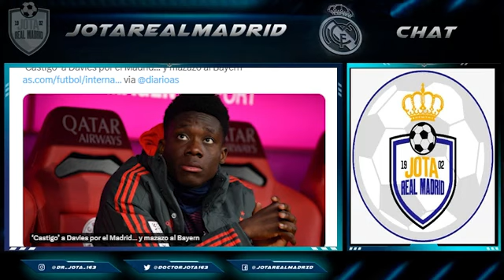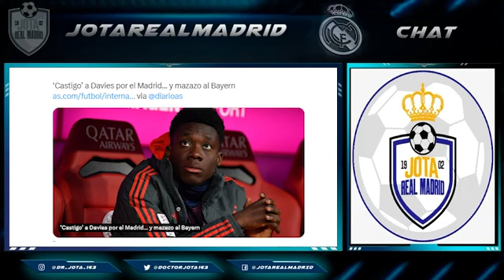¡LO HAN CASTIGADO! | El crack cuyo club HA SENTADO EN EL BANQUILLO por flirtear con el R.Madrid